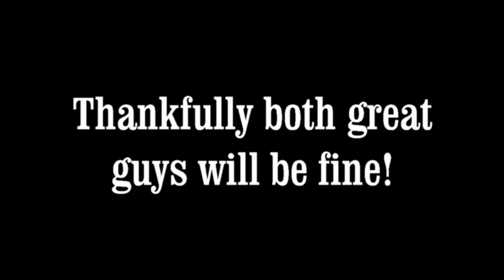5-24-14 Open Pro Crash